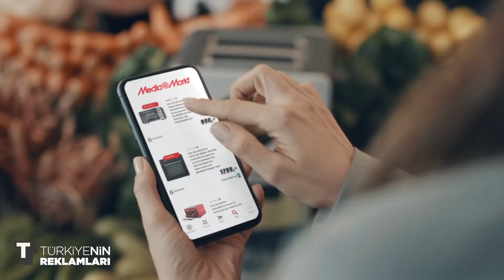Elektronikte Aradığınız Güven, Fırın - MEDIAMARKT Reklamı 🔌